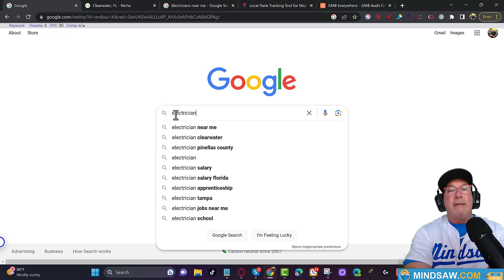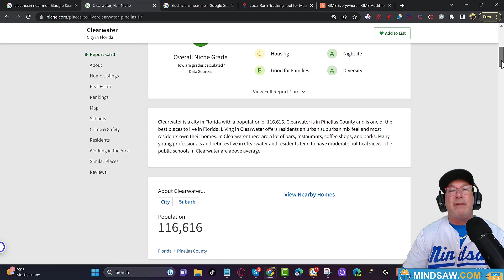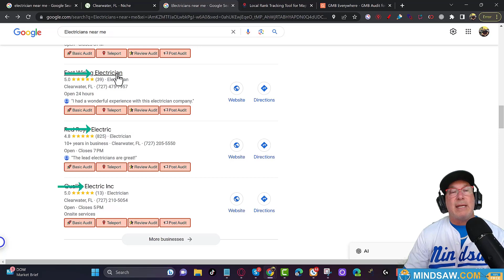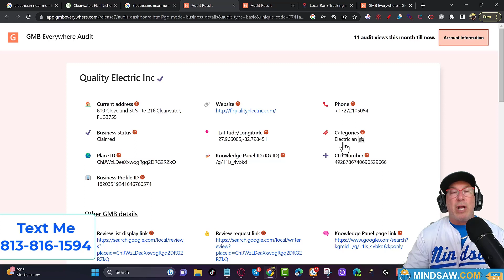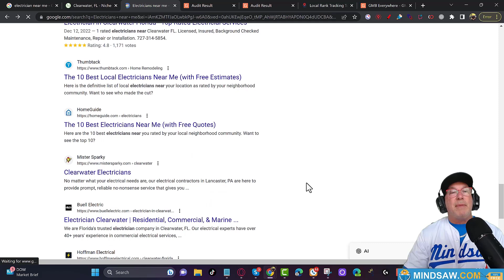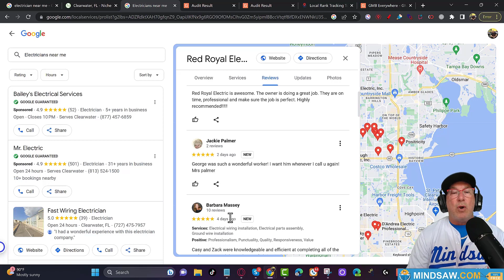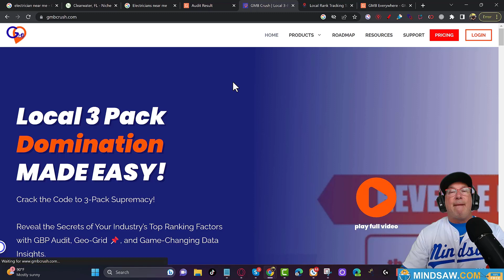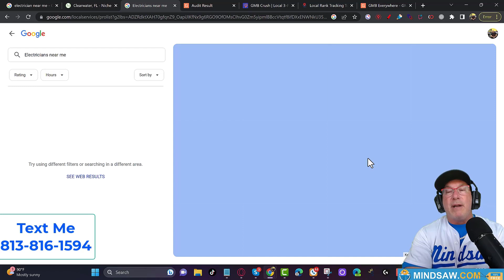How to Get {15 %} More GOOGLE MAPS Leads - Google Business Profile for BEST Results IN 2023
How to Get {15 PERCENT} More Leads - Google Business Profile for BEST Results 2023

Title: Google Business Profile Setup - Step-by-Step Guide

Description:
Welcome to our comprehensive tutorial on setting up your Google Business Profile! 🌟 In this video, we'll walk you through each step to ensure your business shines online. Whether you're a startup or an established brand, having a robust Google Business Profile is crucial to reach potential customers and stand out in search results.

🔹 What you'll learn:

The Importance of a Google Business Profile
Step-by-step instructions to set up your profile
Tips to optimize your listing for better visibility

Join our FREE (Private) Facebook Group for more tips and inside secrets to build your brand

Google Business Profile Official Page
FAQs & Troubleshooting Guide

✔ Search Engine Optimization for beginners
✔ Internet Marketing Agency  for beginners
✔ Local SEO Marketing Agency
✔ Digital Marketing Agency  for beginners
✔ Online Marketing  for beginners
✔ Digital Marketing  for beginners
✔ Local SEO for beginners
✔ Marketing  for beginners

Mindsaw
900 South Ave, Staten Island, NY 10314, United States